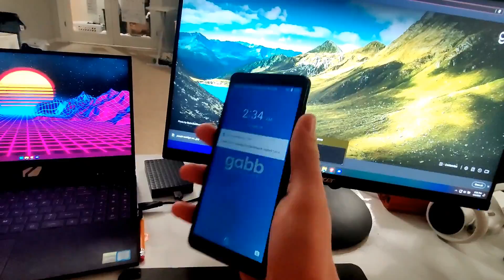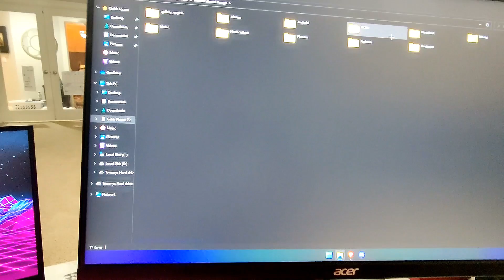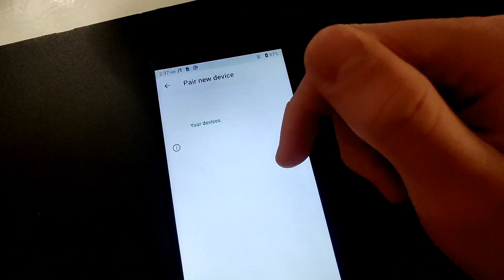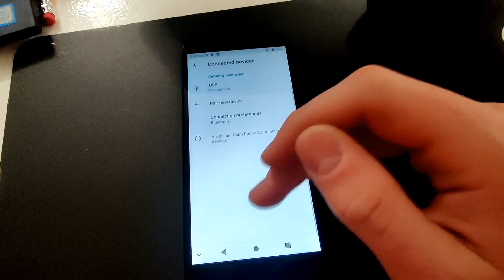[GABB PHONE] How to get custom Music and wallpapers on your Gabb Phone | How to connect bluetooth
Hey guys! Here's how you can get custom music and wallpapers on your Gabb phone. It also shows you how you can pair Bluetooth devices.

Here are my favorite wallpaper websites.

Gabb Phone 5 Tips and Tricks:

0:00 TURN ON CAPTIONS!
0:15 [wallpapers] search up 4k wallpaper
0:34 Download your wallpaper onto your computer
0:38 Download music
1:00 The files that I have,
1:12 Connect your phone to your computer
1:20 Select file transfer
1:27 Copy wallpaper to the gabb phone
1:40 Copy music to gabb phone
2:05 Add wallpaper to phone
2:45 Use bluetooth
3:05 goodbye